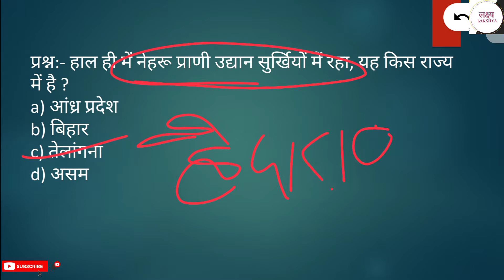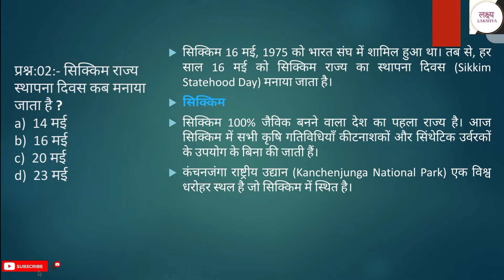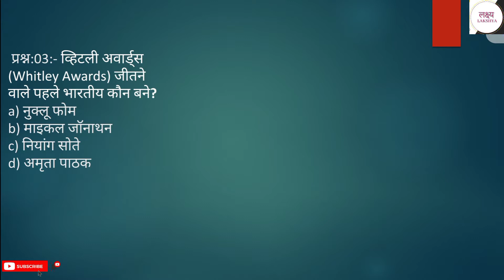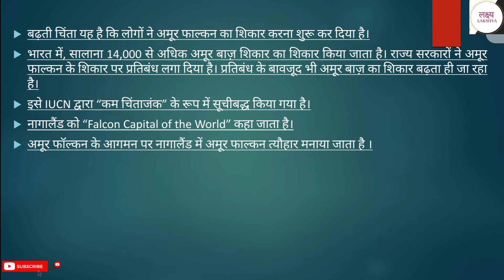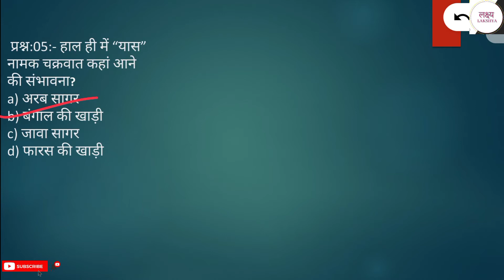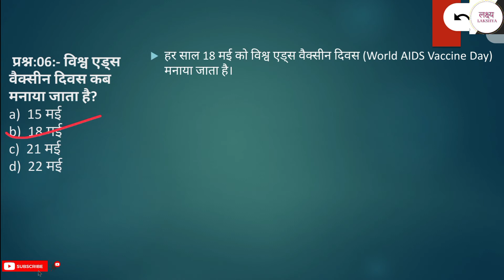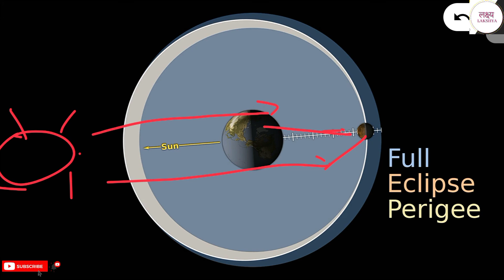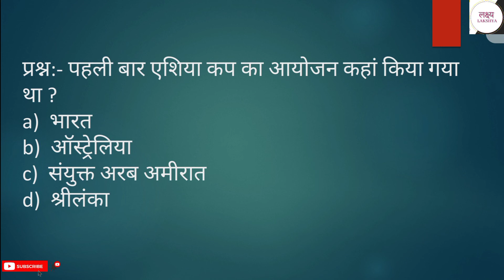Daily_Current_Affair_Dose lakshya tribhuvan_sir #180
हमारे इस प्रोग्राम से और करें तैयारी को मजबूत.. Telegram link :- @lakshya007 प्रिय अभ्यर्थियों, इस विडियो में प्रतिदिन की होने वाली घटनाओ से सम्बंधित दस प्रश्नों पर विस्तार से चर्चा की गई हैं, हम ये पाते हैं की सभी प्रतियोगी परीक्षाओं में समसमियाकी (CURRENT AFFAIRS) से सम्बंधित प्रश्न बड़े पैमाने पर आते हैं अतः हम यह प्रयास करते हैं की ऐसा कोई प्रश्न ना छूटे जो आपकी परीक्षा में आये और आप न कर सके, इसके लिए जुड़े लक्ष्य के साथ और बढे अपने लक्ष्य की ओर.